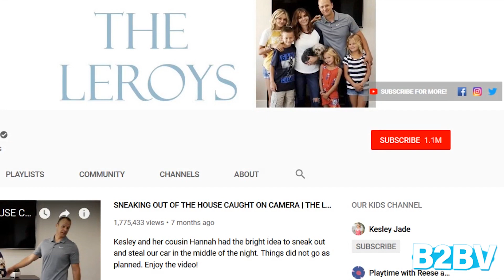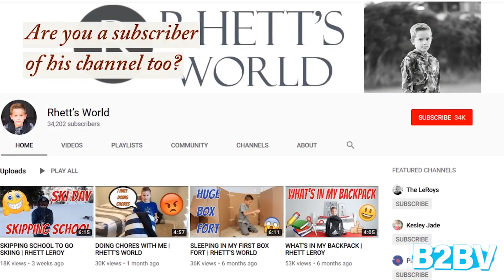THE LEROYS Top 8 Things YOU DIDN'T KNOW! 🤯 w/ Kesley, Rhett, Perri, Reese, Shanna & Cory 👪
The LeRoys is a very popular channel on YouTube that was created in January 2016. Its videos show the adventures of the LeRoy family and all its members: mom Shanna, dad Cory and siblings Kelsey, Rhett, Perri and Reese. The channel was first started by the mom, Shanna LeRoy, but all the videos focus on all family members. Some of the most popular ones involve daughter Kelsey. They vlog about their everyday life adventures because they wanted to share the fun and also make memories to look back on. As of March 2019, they have over 1 million subscribers on their channel.

Here are ten things you didn't know about them, if you are a real fan watch till the end and let us know how many of these facts you knew already!

Howdy Virals, I'm Lady Blablah and if you are new to our channel, please remember to subscribe and put the notifications on, so you won`t miss any of our cool videos!

Number 8. CHANNEL ORIGINS
Shanna LeRoy started the channel and called it Raising Mom before changing it to The LeRoys. Since all videos focus on all family members, she decided for something that would identify the whole family. The kids also have YouTube channels of their own called Kelsey Jade, Rhett’s World and Playtime with Reese and Perri.

Number 7. PARENTS PROFESSIONS
Cory, the dad, works as a pilot for a commercial airline. Shanna, the mom, is a cosmetologist, fitness trainer and a professional photographer. As a matter of fact, she has her own photography studio.

Number 6. FIRST VIDEO
Although Shanna created the channel in 2010, her first video went up in 2016 and it is called “Meet the Leroys’’, and now 3 years later they have over 550 videos up on their YouTube channel.

Number 5. FITTING NICKNAME
Rhett is know as “Rhett The Jet’’ as he plays sports such as football, soccer and basketball.

Number 4. SISTERS PLAYTIME
Younger sisters Reese and Perri's channel has over 20,000 subscribers with only 3 videos on their channel. It's actually a surprisingly high amount of subs for just three uploads!

Number 3. KESLEY JADE
Kelsey has over 300,000 subscribers in her youtube channel and 32 videos. Her most watched video is about types of trick or treaters.

Number 2. LDS CHURCH
The LeRoys are part of The Church of Jesus Christ of Latter-day Saints, also known as the LDS Church or Mormon Church, which is a non trinitarian, Christian restorationist church. Other well known YouTubers that are member of this church are Shay Carl and Lindsey Stirling.

Number 1. YOUTUBE ROMANCE
Kelsey dated popular Utah YouTuber Carson Johns. They made some video collaborations and to date, he's the only known boyfriend she's had.

Who is your favorite members of THE LEROYS family?